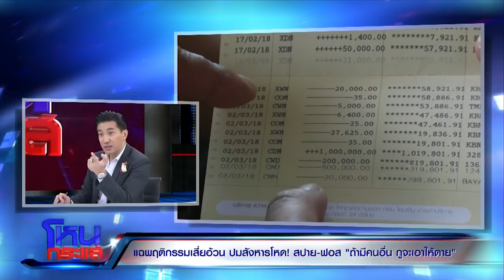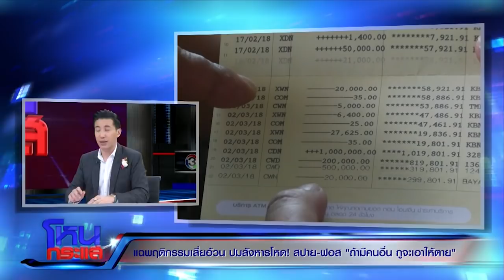แฉพฤติกรรมเสี่ยอ้วน ปมสังหารโหด! สปาย-ฟอส "ถ้ามีคนอื่น กูจะเอาให้ตาย" | EP.259 | 3 ส.ค.61 | โหนกระแส